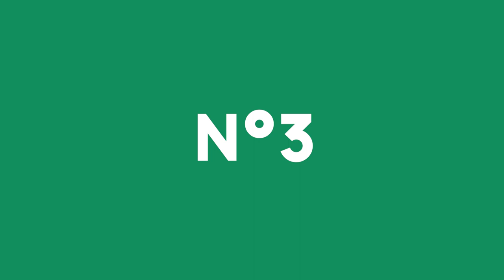5 Consigli per il Tuo Business Digitale